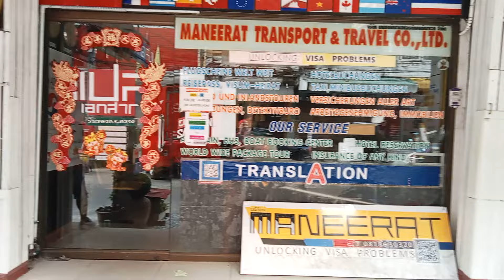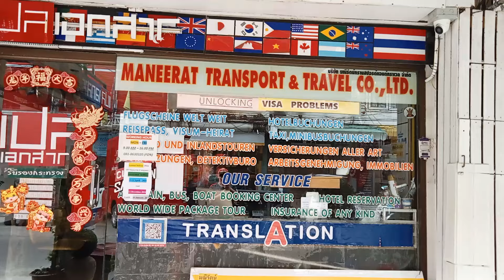THAILAND AUSGEWANDERT PATTAYA WICHTIG‼️‼️BANKKONTO eröffnen, JAHRESAUFENTHALT beantragen👍👍